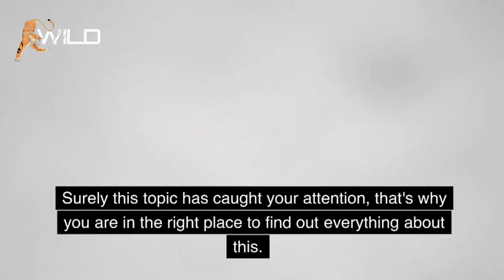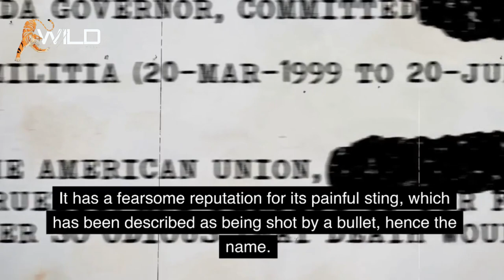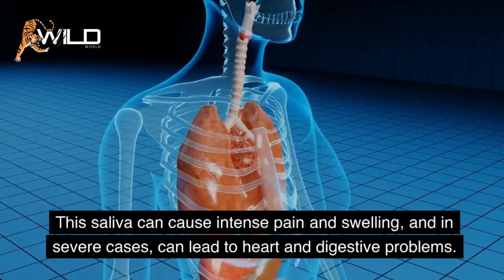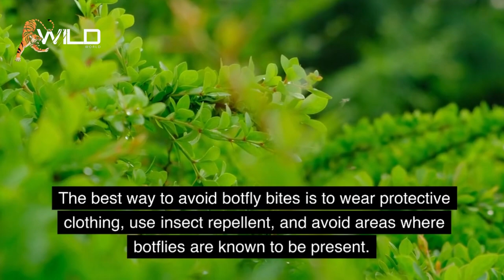The 5 Killer insects of the Amazon jungle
The Amazon jungle is home to some of the deadliest insects on the planet. These killer insects include the bullet ant, the kissing bug, the assassin bug, the giant centipede, and the botfly. Each of these insects has its own unique way of hunting and defending itself, and each poses a threat to humans and other animals in the Amazon ecosystem. The bullet ant, for example, has the most painful sting of any insect and can cause paralysis and even death in some cases. The kissing bug, meanwhile, is a vector for Chagas disease, which can lead to heart failure and other serious health issues. The assassin bug uses a proboscis to inject its prey with a venomous saliva, which can cause pain, swelling, and in some cases, death. The giant centipede, with its powerful jaws and venomous bite, is known to attack animals much larger than itself, including snakes and rodents. And the botfly, a parasitic insect that lays its eggs on the skin of animals, including humans, can cause painful, itchy sores and secondary infections. While these killer insects can be dangerous, they are also an important part of the ecosystem in the Amazon jungle. They play a role in controlling other insect populations and providing food for other animals. It's important to respect their place in the natural world and take precautions to avoid contact with them when possible, such as wearing protective clothing and using insect repellent. If you do get bitten or stung by one of these killer insects, it's important to seek medical attention as soon as possible to prevent any potential complications or long-term health issues.

About (Wild World)
🎥 Killer bugs in the Amazon basin
🎥 Insects that can kill in the Amazon jungle
🎥 Dangerous insects in the Amazon ecosystem

🎨 Written, voiced and produced by (Wild World)

❓ Copyright Questions
106 and 106A, the fair use of a copyrighted work, including such use by reproduction in
copies or phono records or by any other means specified by that section, for purposes such